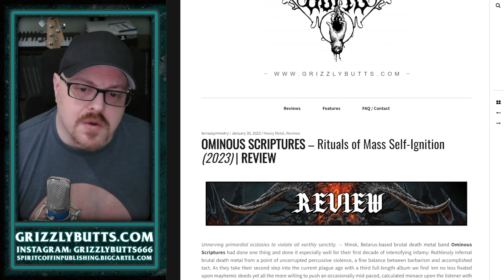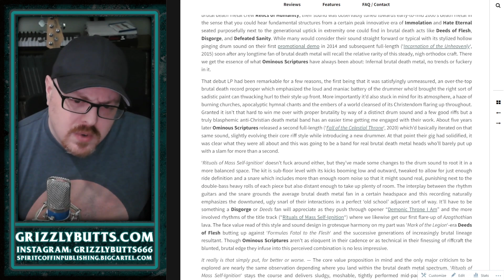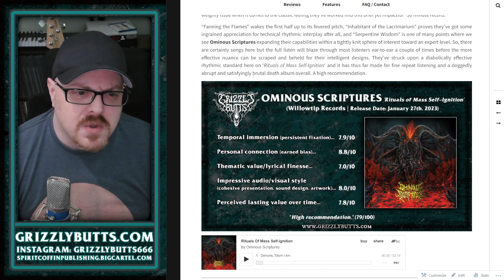Ominous Scriptures 'Rituals of Mass Self-Ignition' (Willowtip Records, 2023) | Post-Review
A brief overview of my written review for Ominous Scriptures' latest album 'Rituals of Mass Self-Ignition', released January 27th, 2023.

Video recorded February 2nd, 2023. Single take, some small edits, bound to be some mishaps or incorrectness.